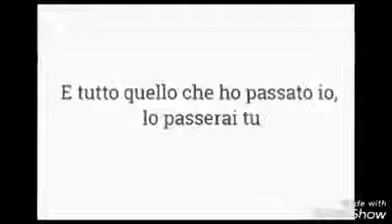Ritornerai.... !!!!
Questo video di 29 secondi spero vi piaccia!!!
AndreaChiara04 e Frasitumblr_offic
AndreaChiara04 e Andrea Chiara Pavan
Ps:condividete,inscrivetevi,commentate,lasciate mi piace e scrivete sui commenti come vi chiamate!